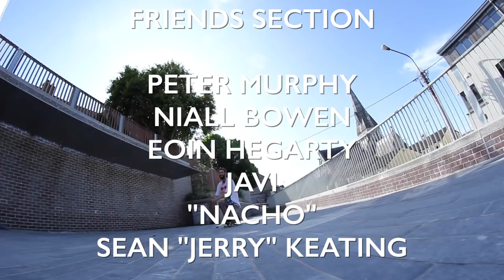Servants of the State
Cork skateboarding, featuring;
Charles Neilson, Darren"Bob"Field, Luke MacSweeney, Neil Doyle, Sid Hassett, Michael Murphy and Ross Doyle plus many others.

No skateparks were harmed in the making of this video!